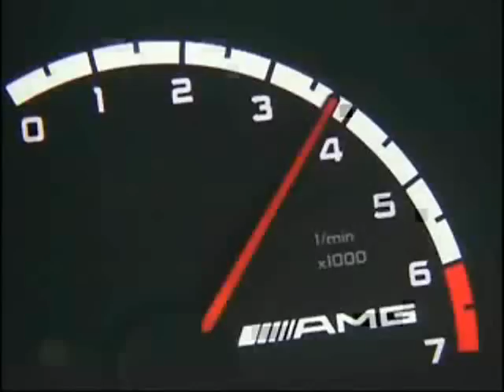Mercedes-Benz CL65 AMG